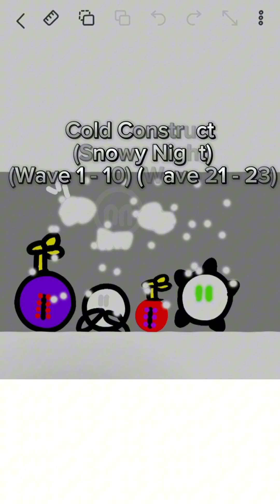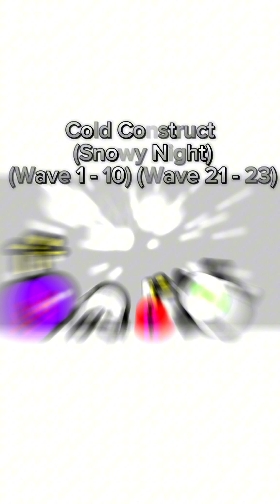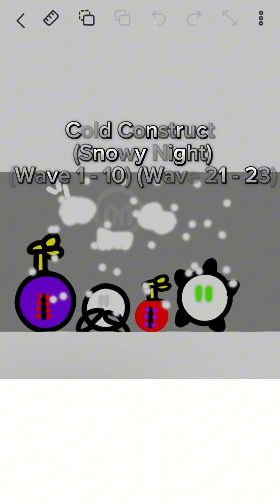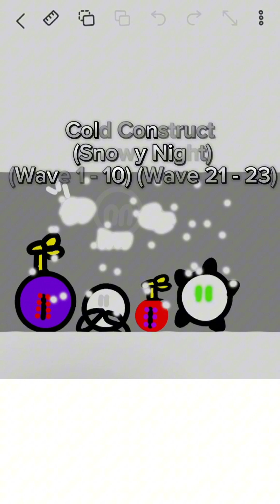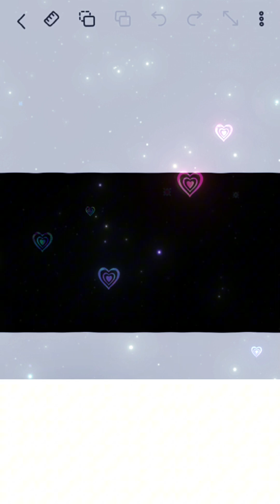(It’s Freezing!) (Tower Blitz But PvZ) (Cold…)